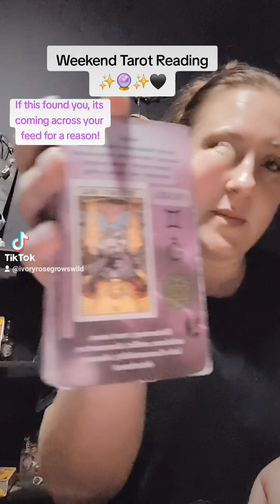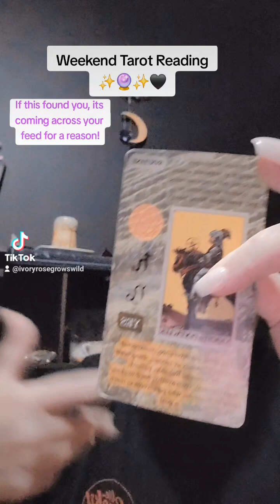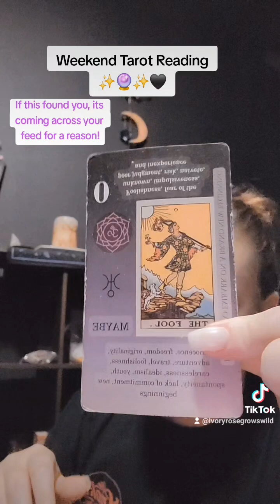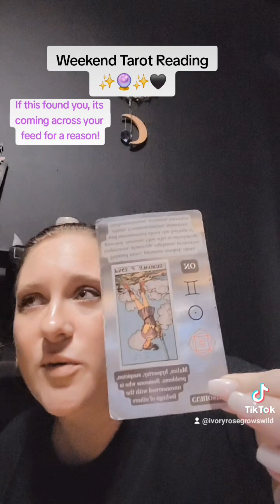Weekend Oct5-6 Tarot Reading w/ Your WooWoo Bestie 🔮🖤🌙✨️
Here's a lil wkn tarot reading for yall!! And remember take what resonates and leave what don't!